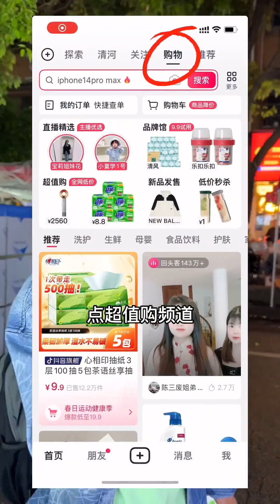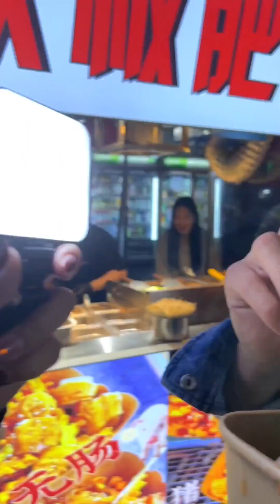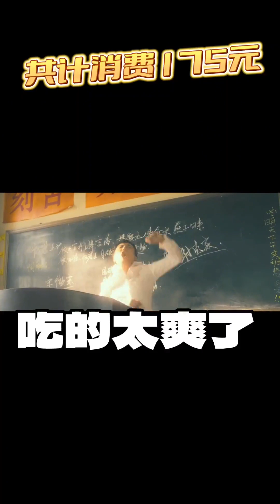长沙最大的夜市“扬帆夜市”好好吃，好好逛，好好开心呀！两人175元吃的太爽了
分享旅行的点点滴滴，感受不同的美食以及风土人情
大家好 我是金松
很高兴在youtube上分享我的旅行
每天分享有趣又好吃的美食